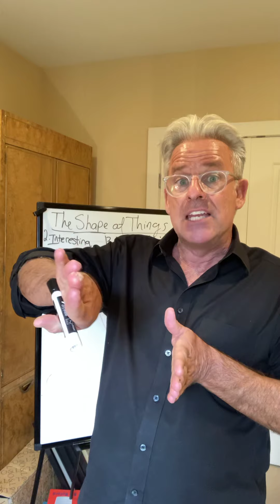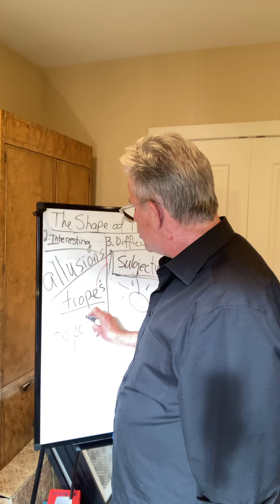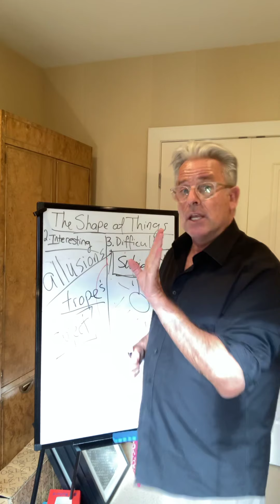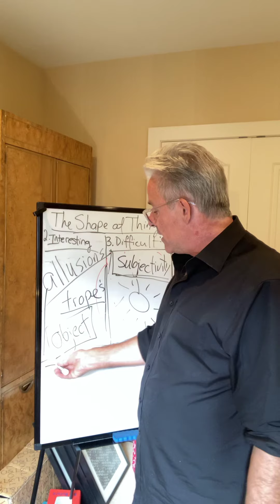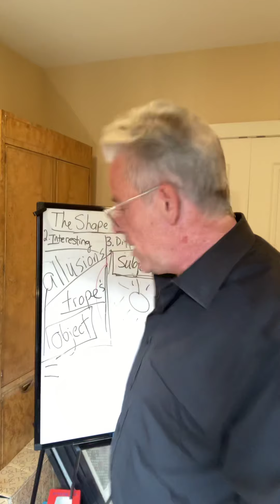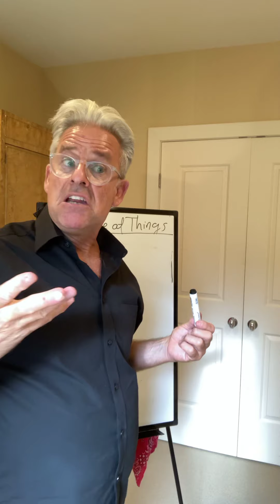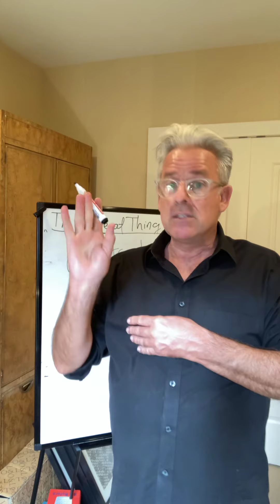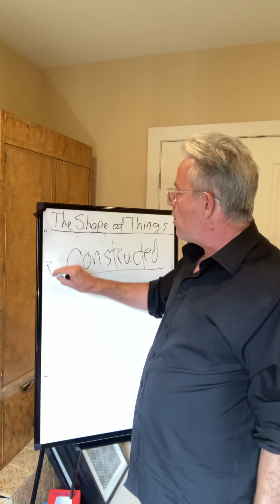4 ? So What? The Shape of Things